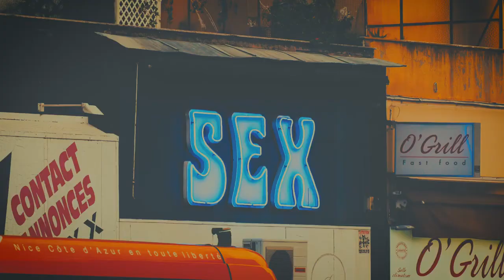My Appearance On | Risk Everyday with Kristy Arnett Moreno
Sex plays a huge part in the longevity and happiness of intimate relationships, so I asked Alexandra Stockwell, a sex and intimacy expert, how to have better sex in a long-term relationship. I also put my own marriage to the test.

Follow Kristy:

Stay Updated with Alexandra Stockwell

What Is Intimacy Coaching?

More Info About Alexandra's Programs
The Aligned and Hot Marriage

Read Alexandra’s Book, “Uncompromising Intimacy”